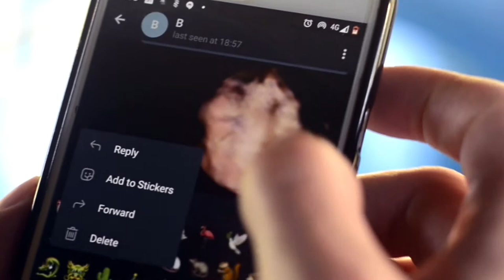Generation of Bastards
In April 2020 metazoa.org was invited to spend 14 days at Telegram Residency organised by Netart.Berlin. One of the output was an Telegram bot to generate endless Sticker sets based on DCGAN trained on human faces and emojis.

More packs would be genrated by @mtzaibot (will be alive for a while)